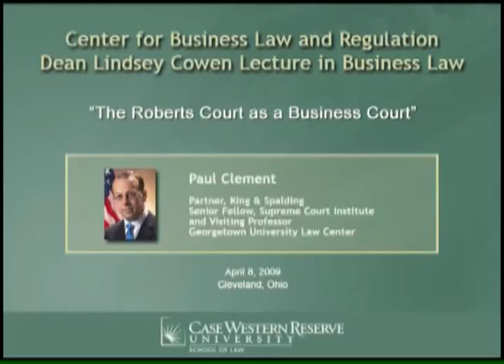The Roberts Court as a Business Court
Paul Clement
April 8, 2009
Cleveland, Ohio